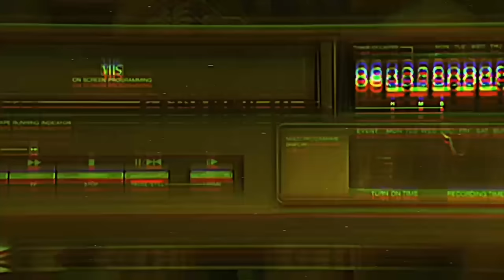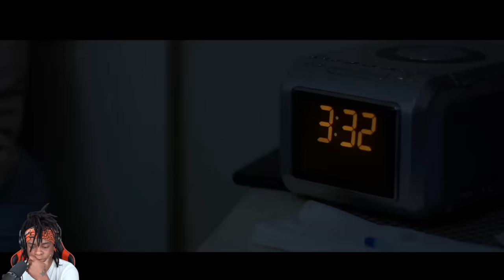Whatever you do, DON'T BLINK!!!!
Don't Blink, directed by James Ross, is a finalist of the 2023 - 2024 Student Short Film Showcase with The Gotham, JetBlue, and Focus Features.

 / focusfeatures